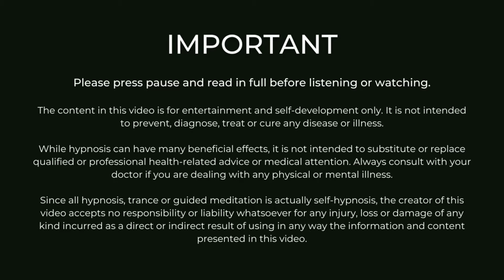Spring Clean Your Gut: Cleanse & Restore Hypnosis Meditation for IBS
Welcome to Spring Clean Your Gut ~ a guided hypnosis journey to cleanse and rejuvenate your body and digestive system.

In this session we are going to embark on a journey of internal renewal, much like the arrival of spring after a long winter. Through the transformative power of hypnosis, feel the subtle currents of cleansing energy permeating your being, dissolving obstructions and allowing the muscles and fibres in your digestive system to rediscover their natural rhythm.

Join me as we clear out any accumulated waste or toxins from your gastrointestinal track, leaving you feeling refreshed, revitalized, and ready for a new beginning.

📱THE CALM GUT APP 🎧Stream or download over 90+ hypnosis, CBT & mindfulness audio sessions to help ‘fix’ the miscommunication between your brain and gut. ⭐Access a FREE 7 Day Trial ⭐

🌿THE CALM GUT PROGRAM.

ABOUT JAYNE:
Hello, if we haven't officially met yet, I’m Jayne! I’m a psychotherapist specialising in gut directed hypnotherapy and cognitive behavioural therapy (CBT) for IBS. I’m here to help you get long-term relief from your IBS symptoms with my proven and evidence-based approach The Calm Gut Program. Working with clients 1:1 worldwide I help you transform your IBS, no matter how long you’ve been suffering – without medications, drugs or diets.

As a teenager and young adult I struggled for over a decade with debilitating IBS symptoms, and after finally regaining control of my gut, I’m now on a mission to help you do the same.

**When listening to hypnosis recordings, do so in a safe place, preferably where you will not be disturbed for the duration of your recording.  Never listen to recordings or practice self-hypnosis while driving in a car, operating machinery, or doing anything else that requires your attention for safety reasons.